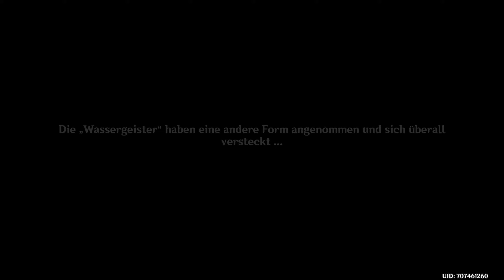GENSHIN IMPACT 🎭️ 442 - Verstreute Bauteile| Geheimes Sommerfestival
|🌳| Sumeru |💌| Sommer! Paradies? Mirage! | Eine Einladung aus der Ferne! - 1. Akt |

Spiel: Genshin Impact
Release: 28. September 2020
Entwickler: miHoYo, Shanghai Miha Touring Film Technology Co., Ltd.
Publisher: miHoYo
Genre: Anime, Abenteuer, RPG, Open World, Fantasy
USK: ab 12 Jahren